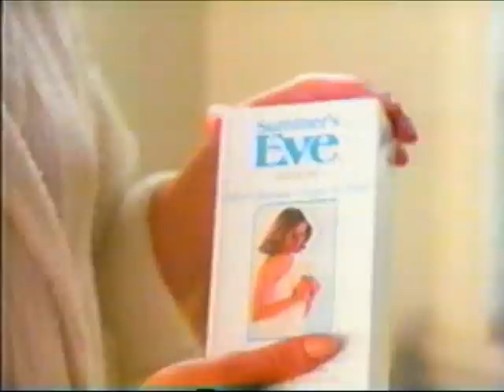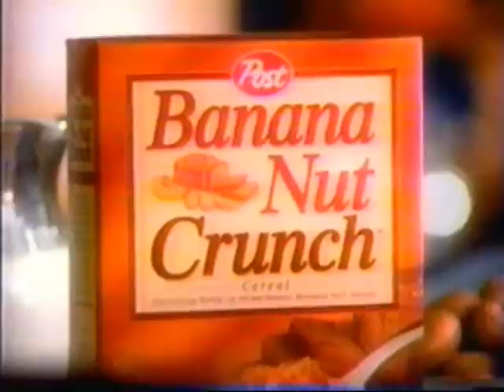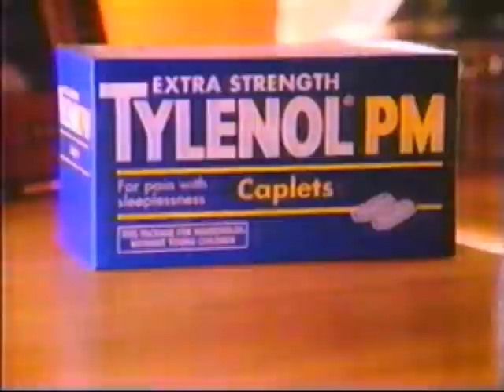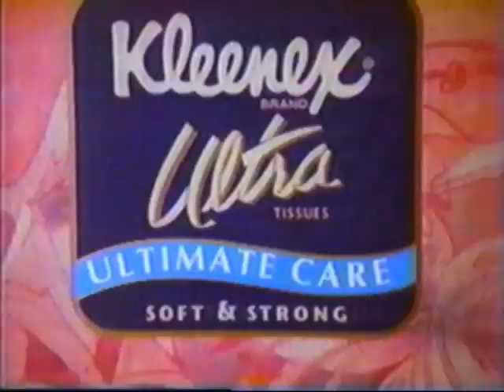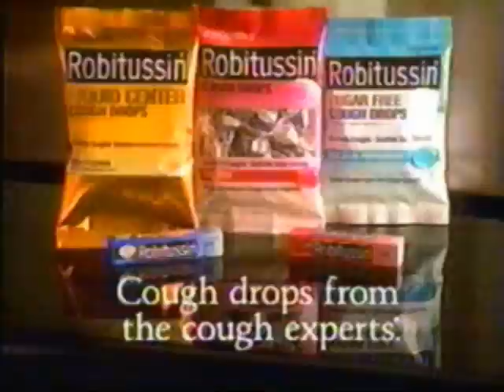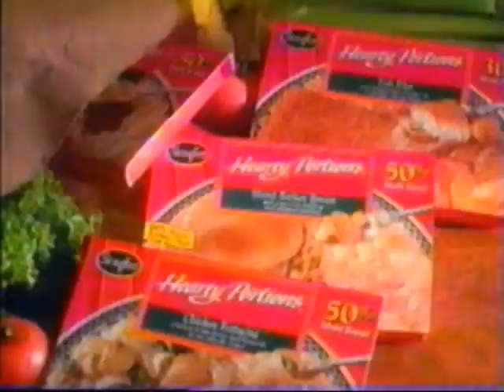ABC Network commercials - February 16th, 1996 (part 4 of 6)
A huge batch of ABC commercials which aired on February 16th, 1996.

- Summer's Eve
- Lori Davis Hair
- Pediasure
- Playtex Secrets
- Life Savers
- Post Banana Nut Crunch
- Alka-Seltzer Plus
- Lois & Clark promo
- 20/20 promo
- Tylenol PM
- Quaker Rice Cakes
- Kleenex Ultra
- Bounce
- Kaopectate
- Resolve
- Soap Talk promo
- Mr. Wrong trailer
- Avon
- AT&T
- Nice 'n Easy (with Julia Louis-Dreyfus)
- A1 Steak Sauce
- Instant Cream of Wheat
- Robitussin
- One Life to Life end credits
- The memorable ABC Network ID (Once again!)
- ABC News Brief
- Too Tired for Sex
- Mr. Holland's Opus trailer
- Mr. Wrong trailer
- Stouffer's
- Barbershop Bloopers

Aired during "One Life to Live".